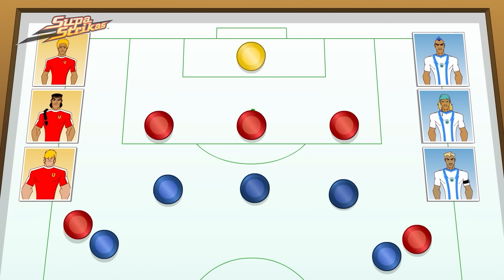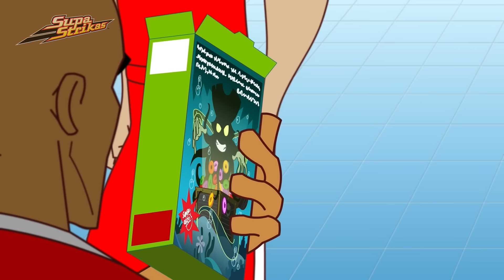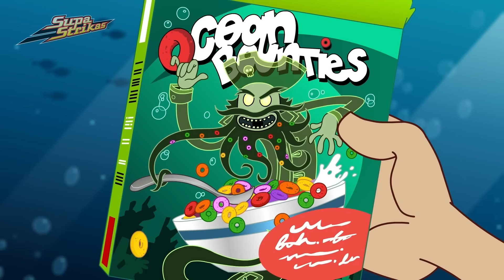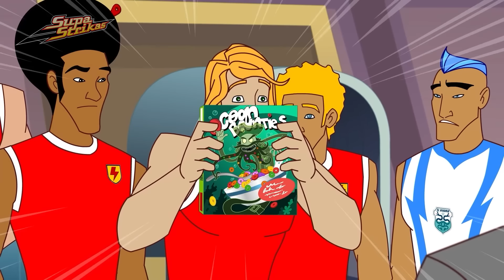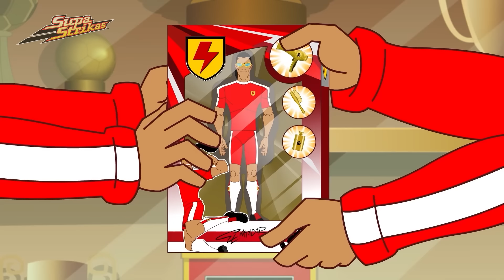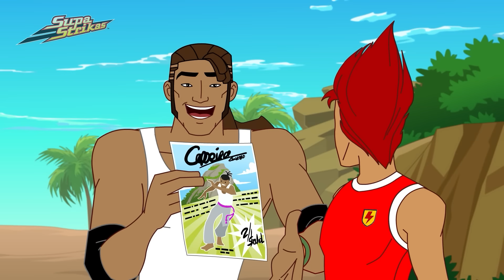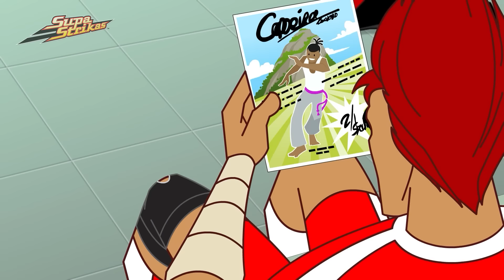Adanın Keşfi! | (Derleme) - Supa Strikas Türkçe | Futbol Çizgi Filmleri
Dancing Rasta, kros futbolunun yorucu bir oyununda, eski rakiplerine karşı erkeklere liderlik yapmak zorunda!

Zaman Damgası:

00:00 Sahi̇psi̇z Ada
20:42 Demi̇r Maskeli̇ Adam
41:14 Deri̇n Baski
1:01:54 Son Aksi̇yon Fi̇gürü
1:22:45 Tepetaklak
1:42:48 Avantajli Durum